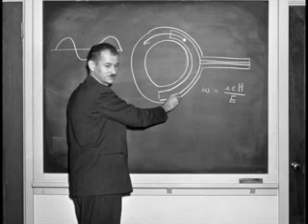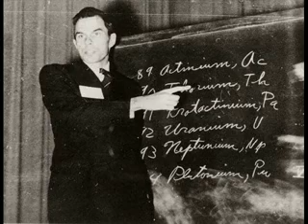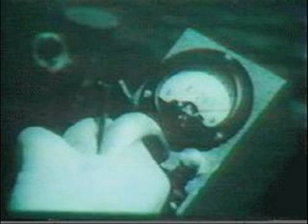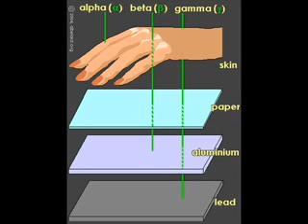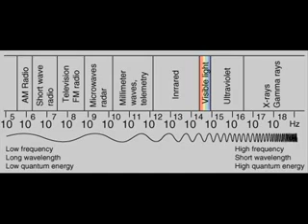Human Radiation Experiments 1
This video describes the origins of nuclear testing and the lies that were told to innocents who had to endure the testing of these horrible devices